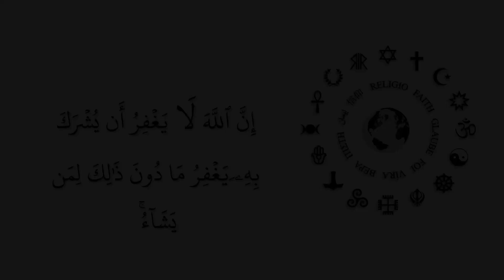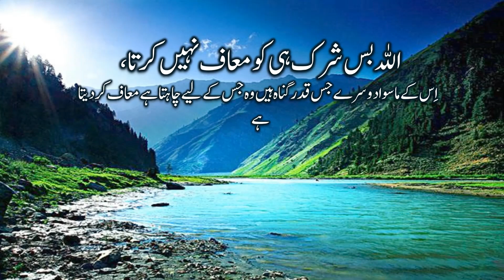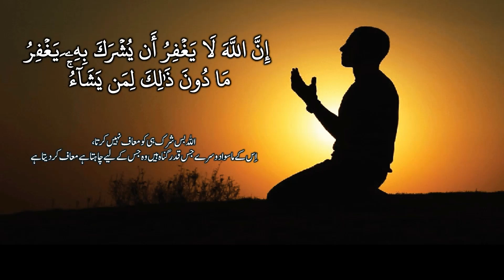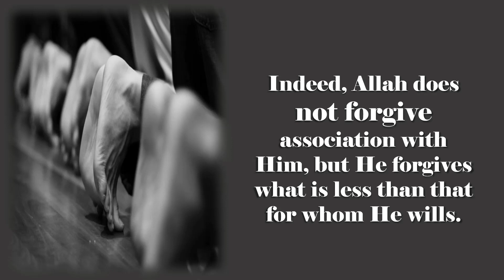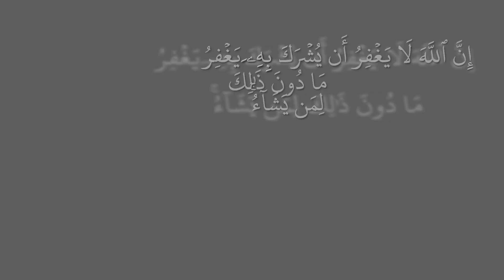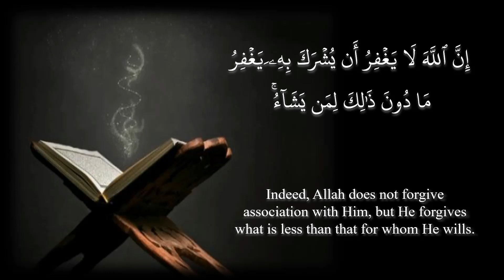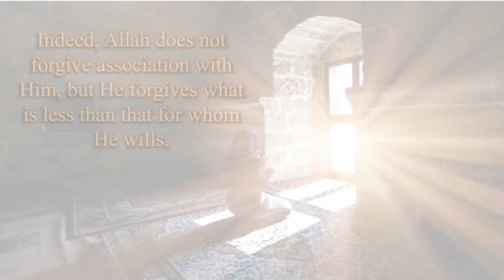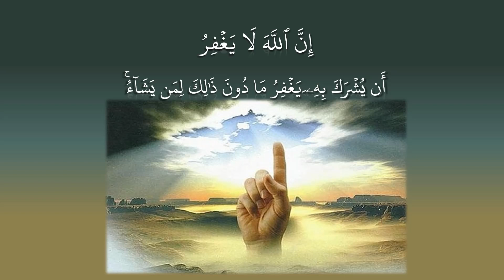Allah shirk ko kabhi maaf nahi karega (surah An Nisa ayah 48) - Quran ki Kirnain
Explanation of Surah An Nisa ayah 48 by Ustazah Najiha Hashmi.

Assalamulaikum warahmatullahi wabarakatuhu dear sisters,

May Allah swt accepts your steps towards learning the beautiful book of Allah swt aameen